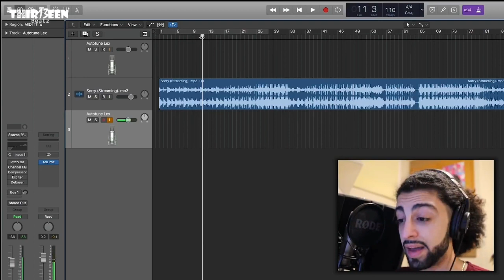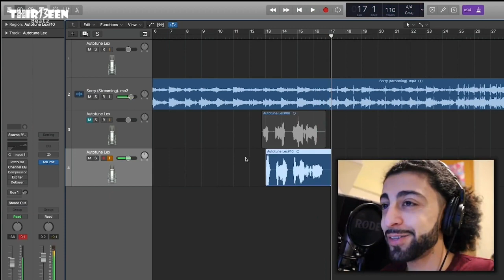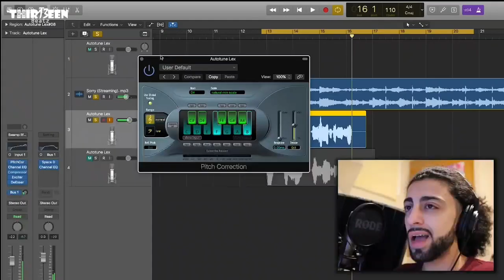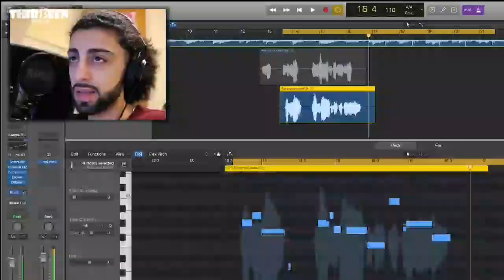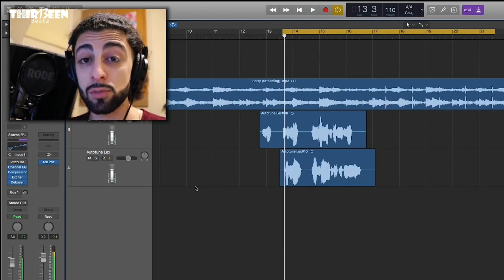Is It True Anybody Can Sing With Auto-Tune in Logic Pro X?! (Autotune Vs. Real Voice?) ft. Lexnour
In this video, we discuss whether anybody can sing with auto-tune and pitch correction in logic pro.

autotune, logic pro x, logic pro tutorials, logic pro x autotune, how to use autotune in logic pro x, autotune logic pro x, autotune on logic pro, pitch correction logic pro x